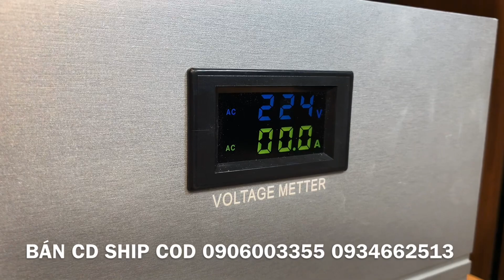BÁN CD GẶP NHAU LÀM CHI - THE BEST OF TRƯỜNG VŨ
► Thể Loại: CD Nhạc Vàng, Hải Ngoại, Bolero
► Ca sĩ: Trường Vũ
► Danh sách bài hát:
1. Gặp Nhau Làm Chi
2. Cõi Nhớ
3. Mưa Đêm Tỉnh Nhỏ
4. Từ Lúc Em Đi
5. Căn Nhà Ngoại Ô
6. Bông Cỏ May
7. Đường Về Quê Hương
8. Chuyện Người Con Gái Ao Sen
9. Ba Tháng Quân Trường
10. Về
11. Rừng Lá Thấp
12. Núi Đồi
13. Đêm Buồn Tỉnh Lẻ